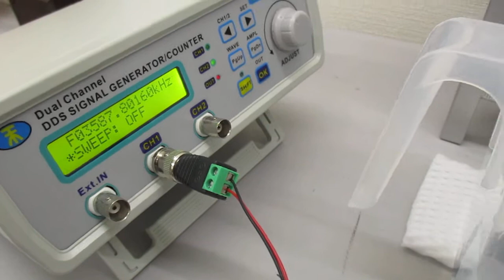音圧測定解析に基づいた、超音波伝搬制御技術 ultrasonic-labo